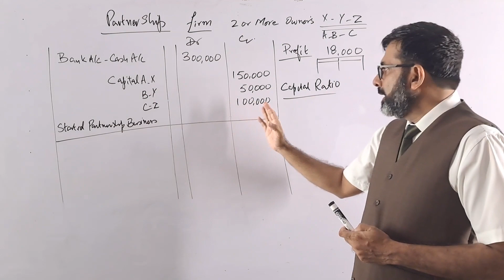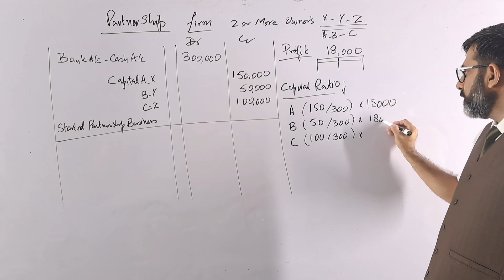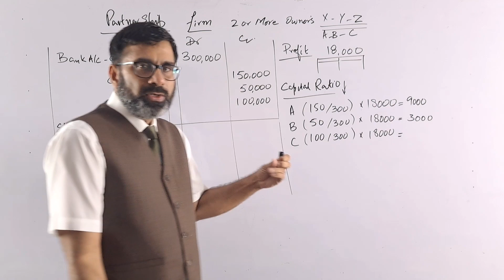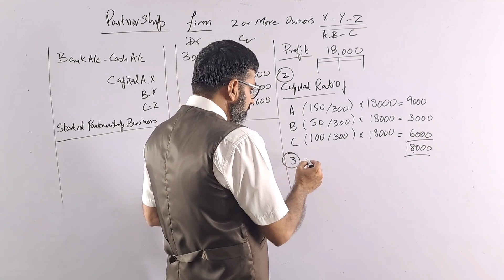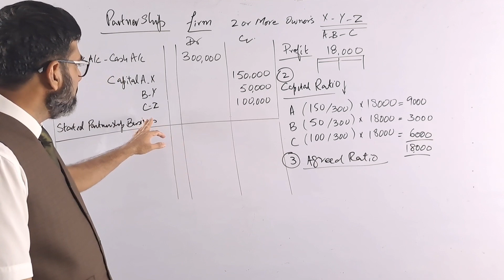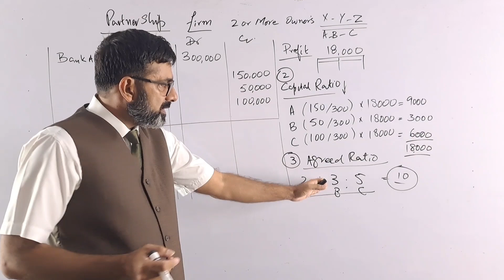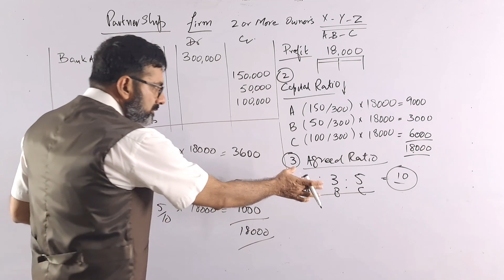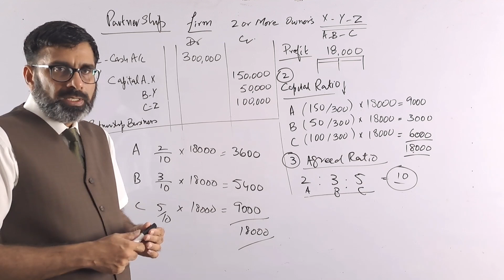Partnership Accounting Part 2 Profit Distribution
Welcome to the ultimate guide to financial literacy! Our accounting classroom is dedicated to helping you develop the skills and knowledge needed to become financially savvy. In this channel, you'll find comprehensive lectures on accounting fundamentals and beyond, designed to equip you with the tools and understanding necessary to make informed financial decisions.
Our expert instructors will guide you through a range of topics, including financial statements, bookkeeping, budgeting, and financial analysis. Whether you're a student, a business owner, or simply looking to improve your financial literacy, our accounting lectures will provide you with the knowledge and confidence to navigate the world of finance with ease.
So why wait? Join us today and start your journey to financial mastery!